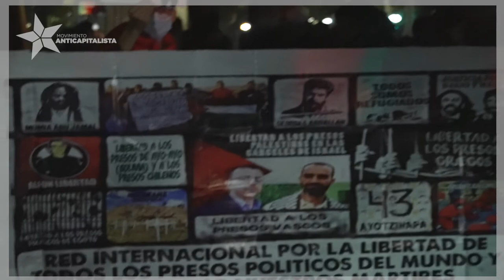Chile: solidaridad activa con el pueblo colombiano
Video de la participación de nuestros compañeros Camilo Parada Ortiz y Maura Fajardo Gálvez, en representación del Movimiento Anticapitalista (sección chilena de la LIS) en las actividades de solidaridad con el pueblo de Colombia en Chile.